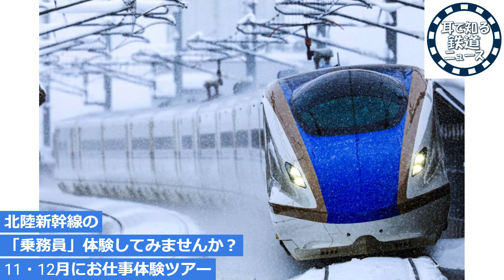【鉄道チャンネルサイト音声ニュース：ポッドキャスト】北陸新幹線の「乗務員」体験してみませんか？11・12月にお仕事体験ツアー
鉄道チャンネルyoutubeは動画コンテンツを、毎週更新！
新 鉄道ひとり旅〜YouTubeショート版〜は、月2回土曜日19時更新！

"Tetsudo-Channel" is a specialized channel that broadcasts information on railways and travel in Japan.
You can see it on Amazon prime video & PkyPerfevTV Ch546.